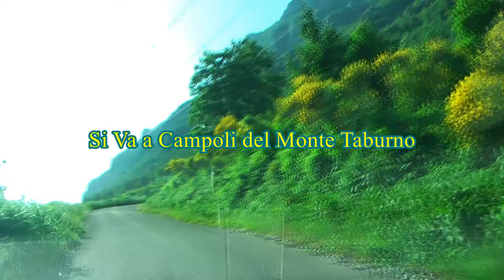Campoli del Monte Taburno ''festa delle ciliegie''10 6 2018 Copia